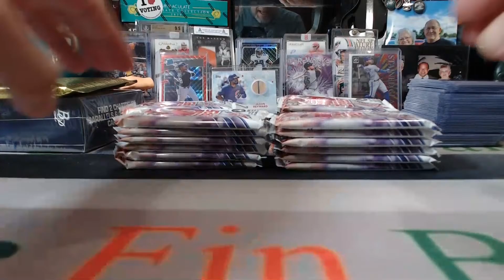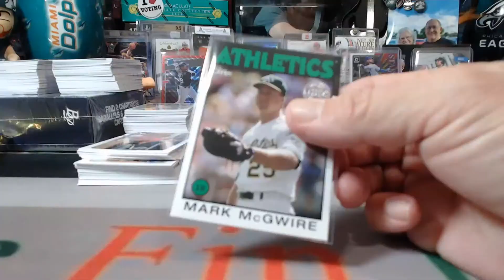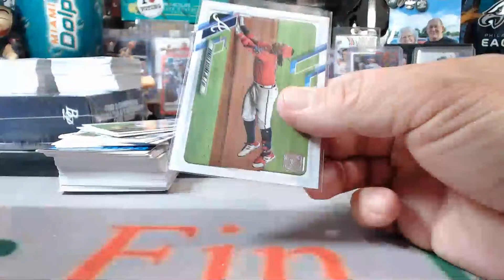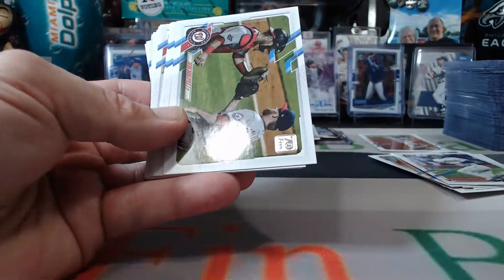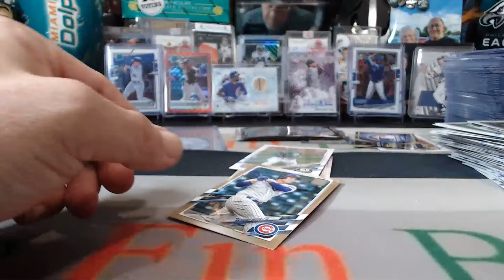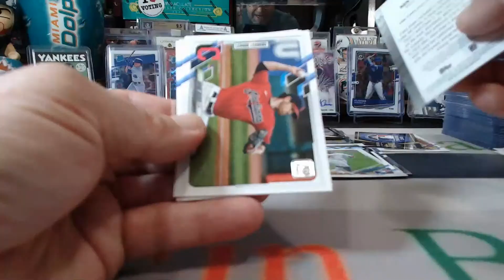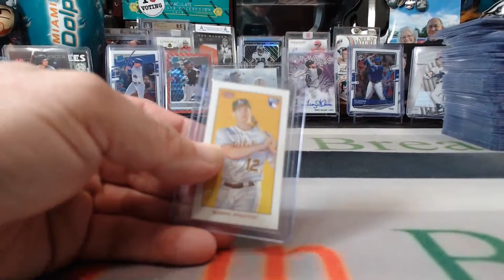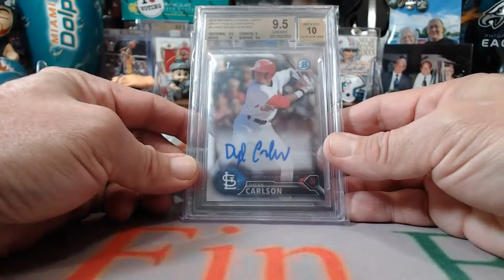3/31/2021 EBAY #1 6-BOX 2020-21 TOPPS-OPTIC-PLATINUM-BASEBALL MIXER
3/31/2021 EBAY #1  6-BOX 2020-21 TOPPS-OPTIC-PLATINUM-BASEBALL MIXER